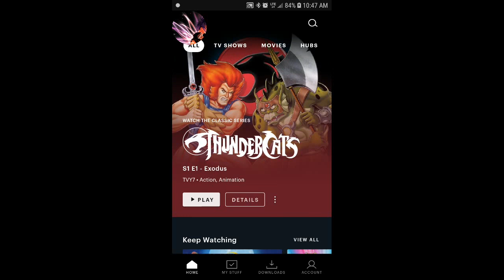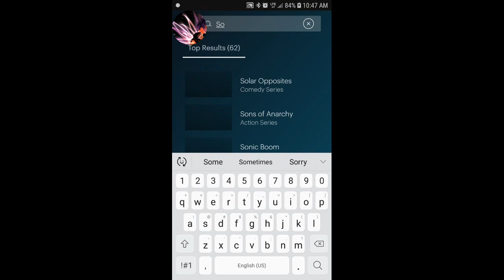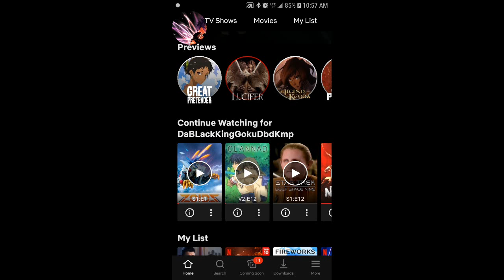DbdKmp Does yet another weekly update: on old school classic shows and more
This video, was recorded, and uploaded, on Sunday, August 23rd. 08/23/2020!